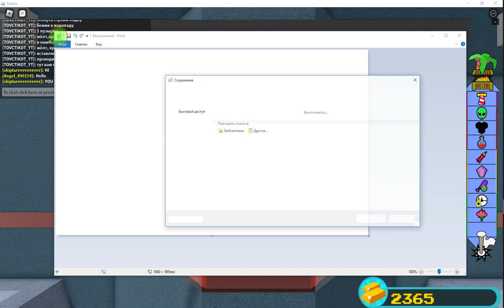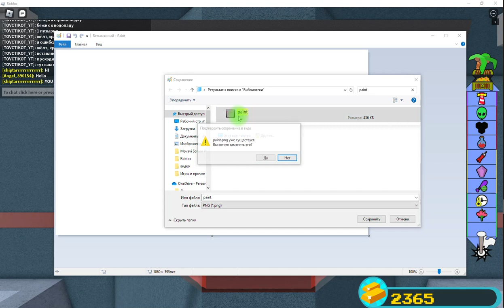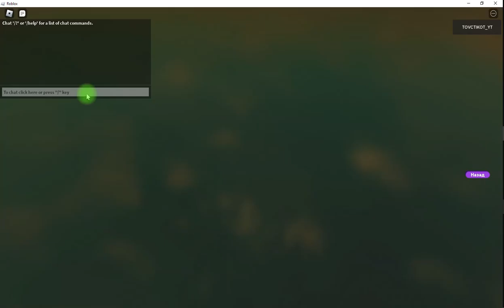как пройти ивент рб батла в билд э боат